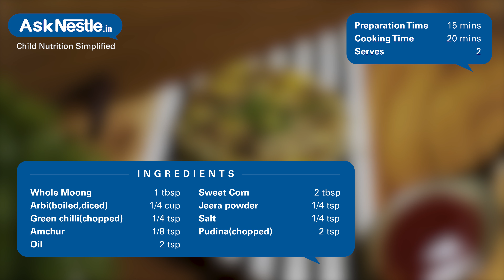Green Gram Corn Cutlet Recipes | Healthy Food Recipes For Kids | Ask Nestlé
Green gram corn cutlet is a healthy snack for the kids and for people of all ages too. this quick and simple recipe is perfect blend of different flavours in one recipe like sourness of amchur powder, sweetness of sweet corn and salty. this healthy and nutritious snack is full of fibers, proteins, energy,vitamin a,& e...that is important for the kids growth. serve this snack with mint chutney or ketchup...taste best when serve hot. !